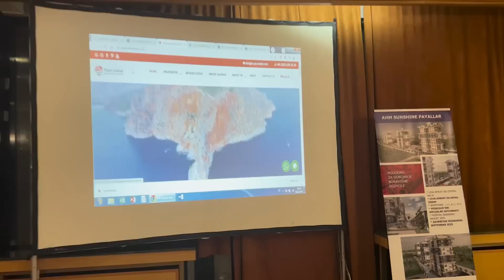SARAJEVO VLOG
Hvala sto ste tu i sto gledate !!!